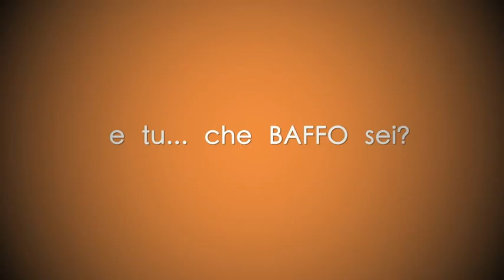promo ►► I LOVE BAFFO national party_ Juice ★ Mer 24/04 2013 // BelliFreschi